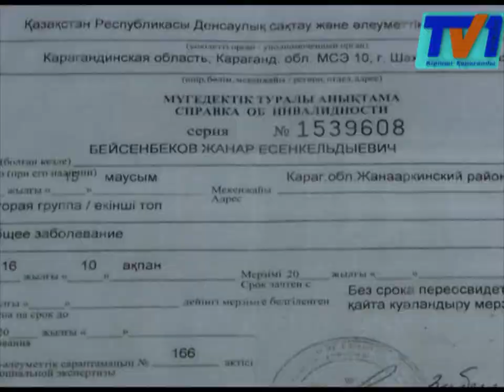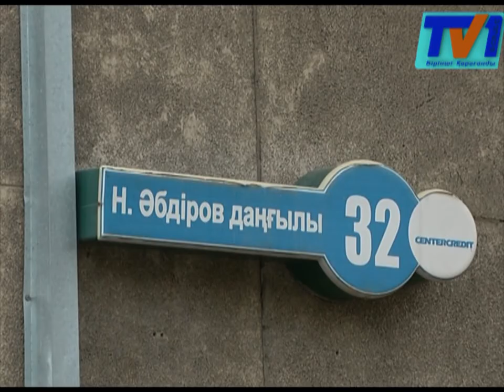Бездомный инвалидпросит милостыню перед карагандинской мечетью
Бездомный инвалид второй группы, ожидая своей очереди на квартиру, просит милостыню перед карагандинской мечетью. Сам же он стоит в очереди на квартиру в Жанааркинском районе. По категории малоимущих граждан, его очередь 83-я. Поэтому неизвестно, когда у инвалида появится собственная крыша над головой.
Жанат Бейсенбеков инвалид второй группы. В 2005 году инвалид, не имеющий собственного жилья, встал в очередь на квартиру. Но, в 2010 году после потери документов, оказался вне списка. И зарегистрировался повторно. В ответственном органе говорят, квартиры будут выданы по списку, и каждый очерёдник будет ждать своей очереди. Вот только незадача получается. Когда начнется строительство нового объекта в Жанааркинском районе, неизвестно.
По словам Жаната и диагнозу, указанному в справке, он имеет опухоль в головном мозге, также страдает сахарным диабетом и сердечными болями. В прошлом году, Жанар Бейсенбаев обращался в органы здравоохранения, ему обещали оказать помощь, но до сих пор оттуда не было никаких вестей.
Сейчас, инвалид снимает временную квартиру у знакомых. По словам, Жаната, хозяин квартиры очень добродушно к нему относится. В карагандинской арендованной квартире Жанат живет уже второй год. И теперь хочет квартиру в городе, так как в селе (по его словам) нет ни врачей, ни больниц.
Программа выделяет квартиры четырём слоям населения. Бейсенбеков, стоит 83-им в списке малообеспеченных. На сегодня, в Жанааркинском районе для 16-ти семей строится двухэтажный дом. Когда, начнется строительство еще одного объекта ни жителям, ни властям района неизвестно.
Инвалид второй группы имеет доход только за инвалидность, который составляет 37 000 тенге. На оплату квартиры это суммы не хватает. Из-за этого,  Жанат каждую пятницу ходит к мечети просить милостыню.